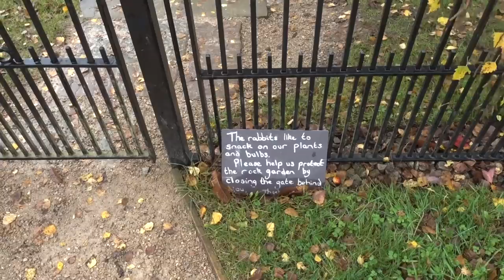Vlogtober Day 28 - A Magical Autumn Walk and Toadstools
Welcome to Little Drops of Wonderful!
My channel is about crochet, knitting, yarn, crafts and all the good stuff - as well as regular daily life vlogs.  I live in Kent, in the UK, with my husband and our 2 delightful daughters :)

TODAY:
Today we spend a day at my Mum's house, we try freeze dried space strawberries, have a game of hide and seek and generally loaf about.

:: Today’s Song of the Day: Cherish by Kool and the Gang

Useful stuff to know:

:: I’m on Instagram and Ravelry as starryeyesali

:: If you want to support me you can buy me a one-off or a regular "nice cup of tea"

:: My enamel pins

* Links marked with an asterisk are affiliated - meaning I receive a percentage of the revenue made from purchasing products through this link...however this doesn't influence what I say about the products one bit, I just share what I like or don't like :)

I hope you enjoy these little peeks into an average life 😃

Ali xx